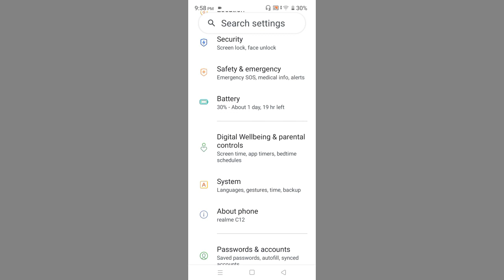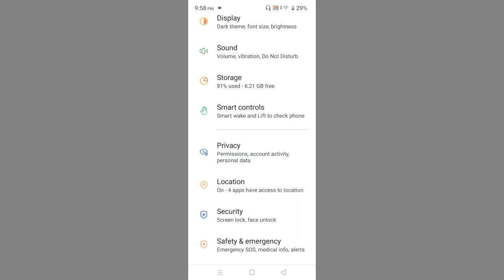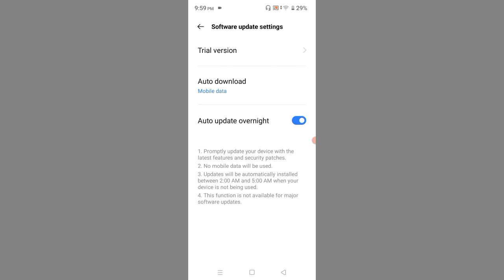Realme C33 l System Android 13 Version Keyse Update Kre l Problem Solve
System Android 13 Version Keyse Update Kre l Problem Solve